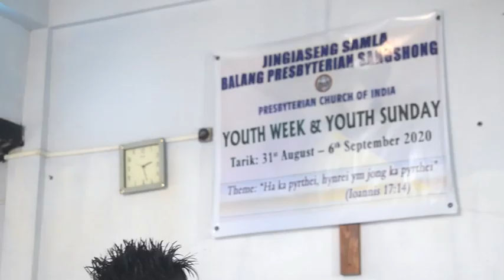Youth Sunday Jingiaseng Samla Balang Presbyterian Sangshong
Ka Jingrakhe iaka Youth Sunday lyngba ka Online Services da ka Jingiaseng Samla Balang Presbyterian Sangshong
Theme " Ha ka Pyrthei hynrei ym jong ka Pyrthei- Ioannis 17:14
Organist: Mr. Bawan L Nonglait
Chairman: Mr. Bastarning Ryntathiang
Hymn Leader: Mr. Shimbor Marbaniang & Mr Wallambok Marbaniang
Pule & Dwai: Mr Bonyfast Wahlang
Nongkren: Rev C. Syiem
Special No: Female Voices
Kyrkhu & Pynwai: Rev G.R Mawblei